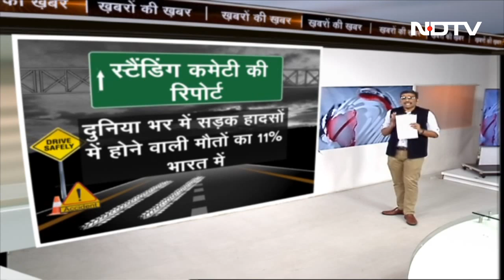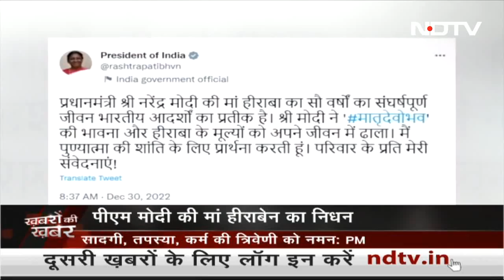सड़क हादसे का शिकार हुए Cricketer Rishabh Pant, फिलहाल खतरे से बाहर | Khabron Ki Khabar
भारत के स्टार क्रिकेटर ऋषभ पंत (Rishabh Pant) बाल बाल बच गए जब उनकी लक्जरी कार ने शुक्रवार को तड़के दिल्ली-देहरादून राजमार्ग (Delhi-Dehradun Expressway) पर सड़क के डिवाइडर से टकराने के बाद आग पकड़ ली. हरिद्वार के एसएसपी अजय सिंह ने कहा कि 25 वर्ष के पंत को सिर, पीठ और पैरों में चोट आई हैं, लेकिन उनकी हालत स्थिर है.

Shah Rukh और  Deepika की फिल्म 'Pathaan’ के गाने को लेकर खड़ा हुआ विवाद